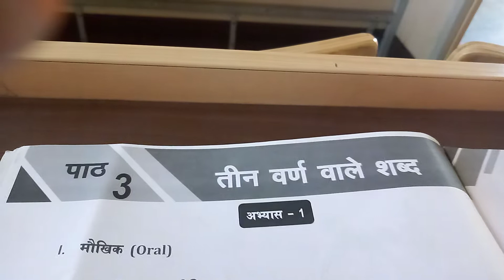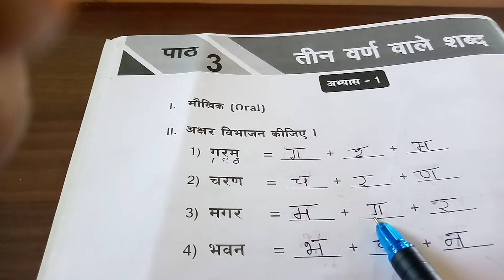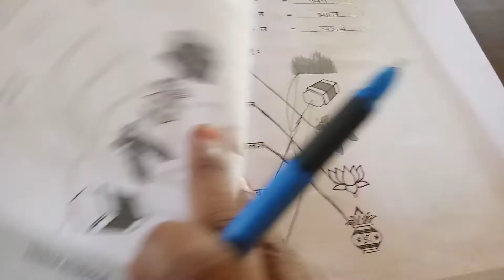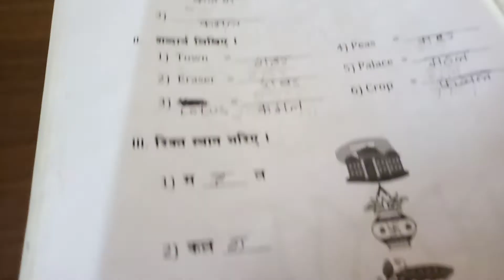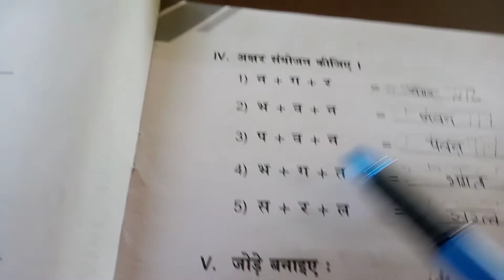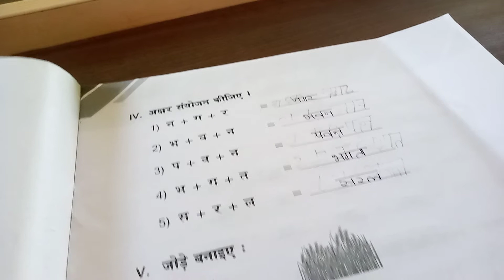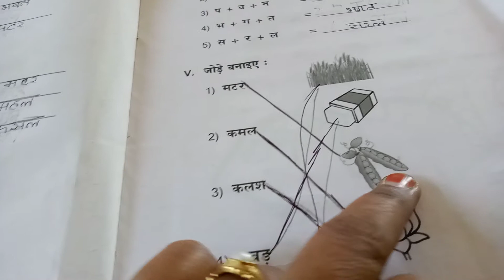1 October 2020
CLASS1 WB
LESSON -3 तीन वर्ण वाले शब्द